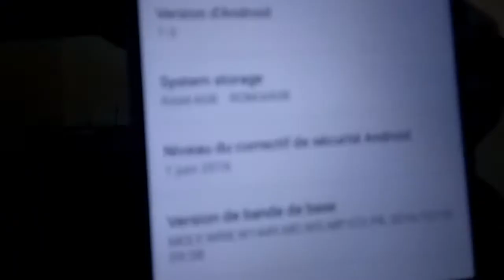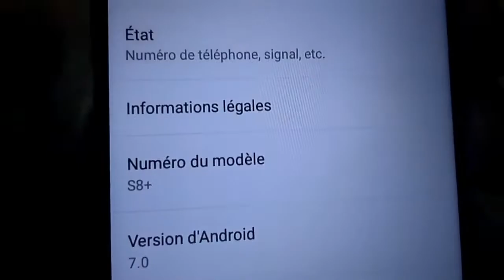Je reçoit enfin mon S8+ (unboxing + présentation/test)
Yo les gens on se retrouve pour une nouvelle vidéo où aujourd'hui je vous montre enfin mon s8+ et vous allez voir vous allez pas êtes dessus